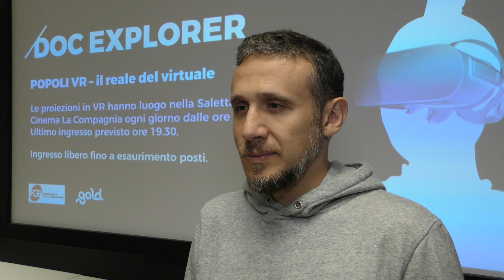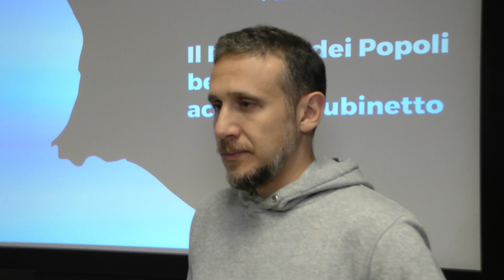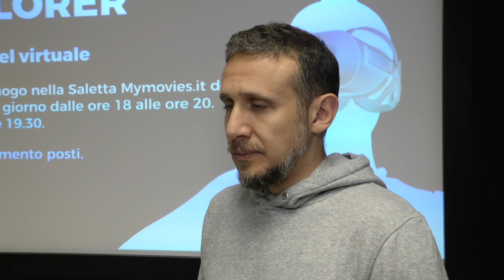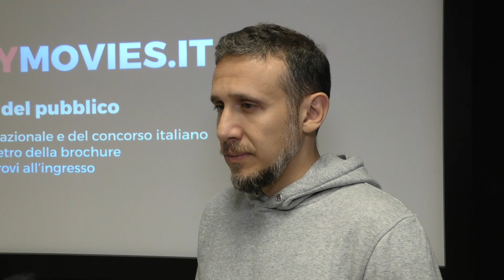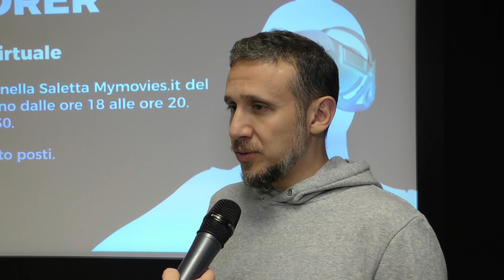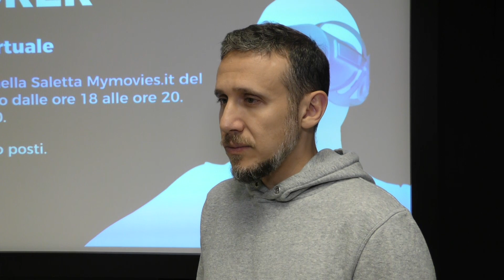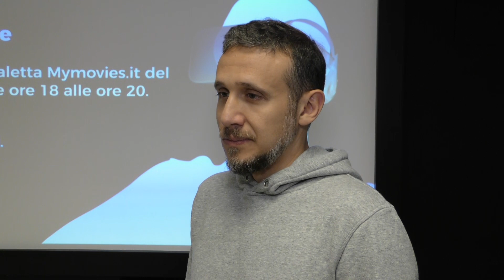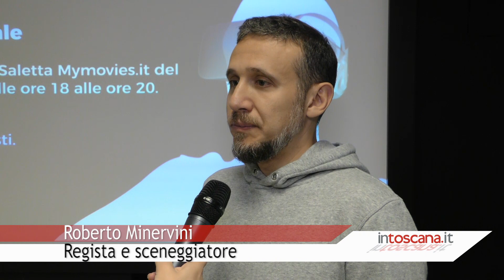Incontro con Roberto Minervini, autore del 'Il mondo in fiamme'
Il documentario racconta il razzismo che perdura nelle dinamiche sociali dell'America di oggi